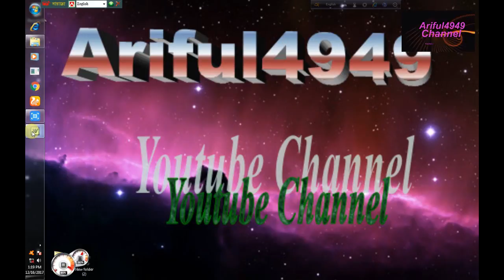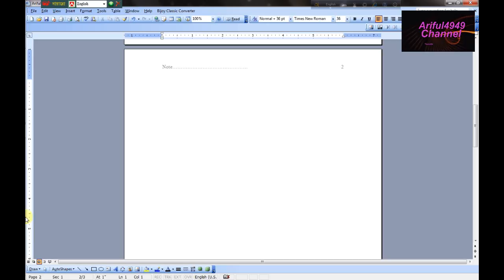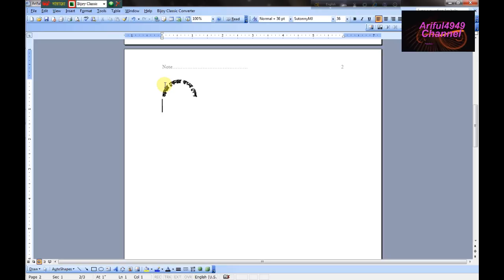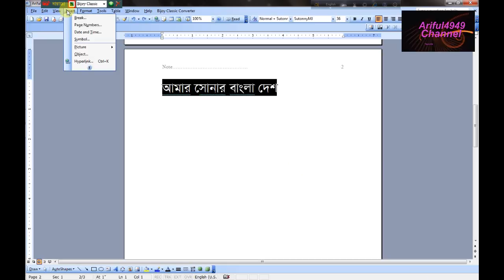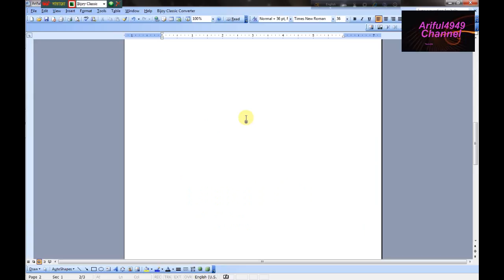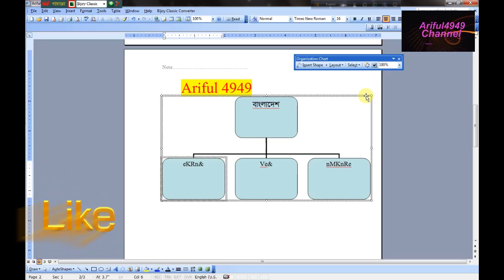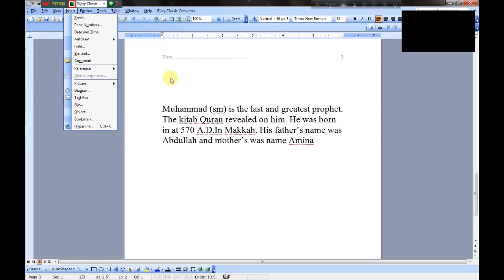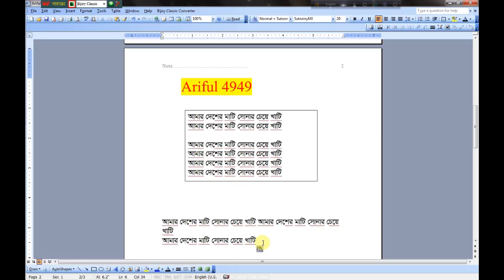MS Word Bangla Tutorial part-5 in bangla By Ariful4949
In today's era, Microsoft Word is such a software that is essential for everyone to know. Microsoft Word is a widely used and popular word processing program used throughout the world. This program is written by Microsoft Corporation. The Microsoft Word program has already become a legendary program for computer users to perform desktop manipulation functions. Nowadays, computer processing programs are used by Microsoft Word for publication of official work, documents and document work. It is easy to edit desktop functions using graphic interface based on lovely features and wizards.Microsoft Word 2007 Bangla Tutorial Part-5